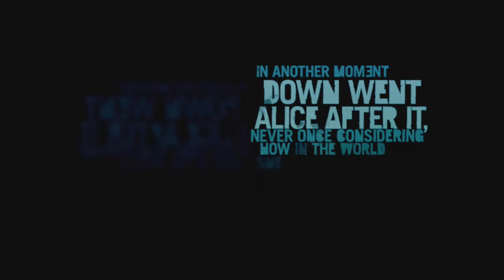Far Cry Playthrough (part 1)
I love this game already and I'm going to be doing a playthrough and how you me playing It. Comment down bellow about what you think of Far Cry 3.